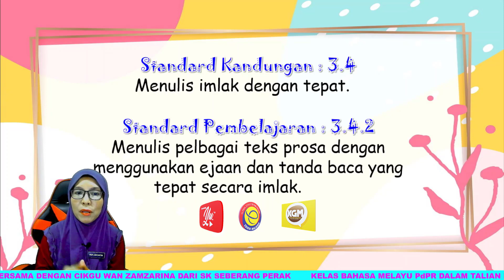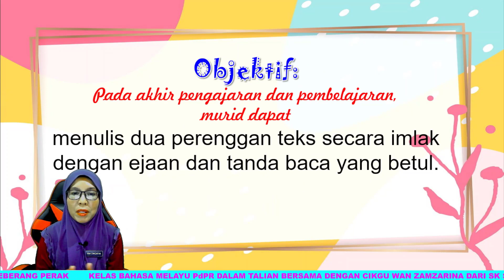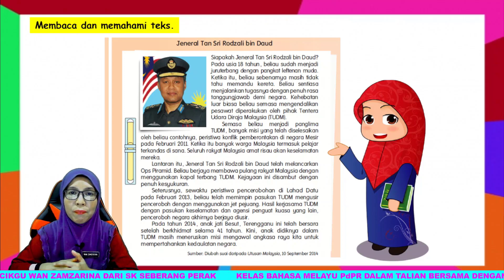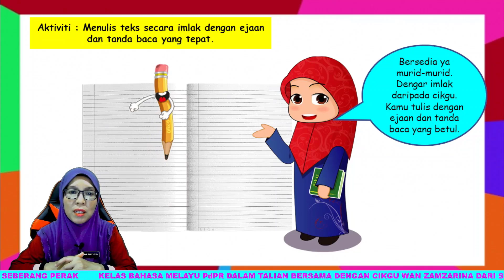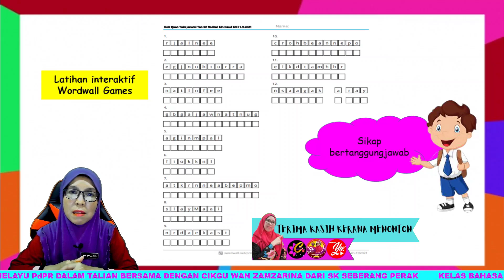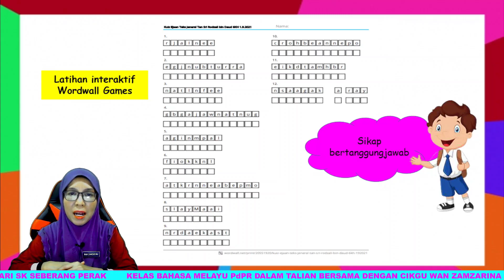BAHASA MELAYU SK | TAHUN 6 | TEMA 6 | UNIT 17 | SP: 3.4.2 | JENERAL TAN SRI RODZALI BIN DAUD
AKADEMIYOUTUBER# Guru-guruBahasaMelayuTahun6SK#